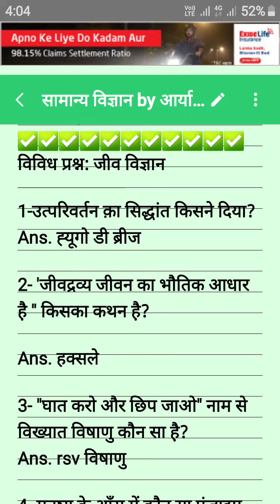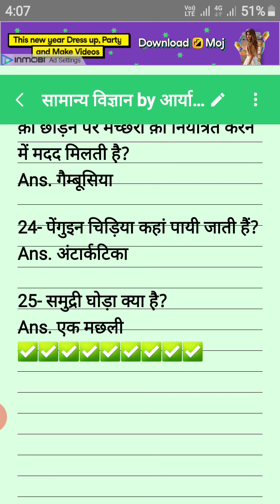biology 25 important questions General science with arya sir